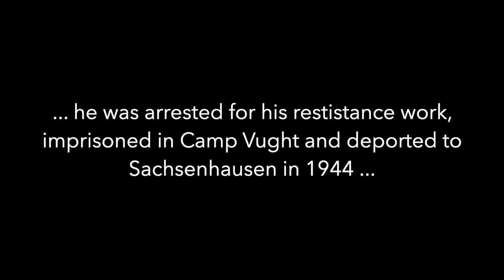Twee Stukken voor gitaar (M. Flothuis) // Fantasy on “Blanche comme la Neige” (V. Archer)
An excerpt from my Final master's recital - May 26, 2021 - Ledger Hall, Royal Conservatoire of Scotland.

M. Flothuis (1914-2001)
Twee stukken voor Gitaar op. 20 (1944)
I. Folia (0:30)
II. Habanera (5:35)

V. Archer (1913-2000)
Fantasy on “Blanche comme la neige” (1978)
(8:50)

A/V - Bob Whitney

Notes

Marius Flothuis - Twee stukken voor gitaar (1944)

Despite reaching renown as a great composer and musicologist, Marius Flothuis’ works for guitar are rarely (if ever) heard. Flothuis served as assistant artistic director of the Royal Concertgebouw Orchestra from 1937 until 1974, with a short break between 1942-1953. As an active member of the Resistance, he had several Jewish refugees permanently hiding in his home before being betrayed and outed to authorities. He was arrested in September 1943 and taken to a prison in Amsterdam where he spent several months before being deported to Camp Vught. Nearing the end of the war, he was subjected to many unimaginable horrors, but due to extraordinary resilience was able to return home to Amsterdam at long last in May of 1945.
In spite of degrading conditions while in captivity, he was still able to compose, and among those compositions written during this period are his two pieces for solo guitar. The pieces demonstrate a characteristically tasteful balance of familiar forms and phrase structures, thoroughgoing melody, and deep expressive possibilities. Crafted carefully within an oblique harmonic language -- occasionally teetering on the edges of tonality -- the pieces are almost on the edges of themselves; as twisted, forlorn remembrances of a Folia and Habanera one might have heard in fonder times gone by, rendered here in a bleaker ‘now’. The pieces are modest, but generous — and the music speaks for itself.

Violet Archer - Fantasy on “Blanche Comme la Neige” (1978)

Violet Archer honed her craft as a student of Bartok and Hindemith, and -- in addition to her work as a composer -- built a career as a percussionist and teacher, eventually chairing the University of Alberta’s theory department. Written in 1978 as a commission for the Canadian Music Competition, Archer’s Fantasy is one of two works she’s written for the instrument: the other being a concerto -- Four Dialogues. Despite her importance among Canadian composers of the past century, Archer’s guitar works have been given little attention since their respective premieres.
The Fantasy takes both its narrative and thematic basis from a particular French-Canadian version of the Blanche comme la neige folklore (this version sourced from Kenneth Peacock’s Songs of the Newfoundland Outports). Blanche-neige (“White as Snow”) is a beloved folk tale that ostensibly originated in 19th-century Germany, and has been retold in many different narrative forms and versions (the most famous of which is Disney’s Snow White).

 The Fantasy captures the narrative well in both its structure and expressive nature. It is formed in a sort of ‘rounded’ ternary -- with a soft, melodic opening; a forceful B section full of rhythmic vitality and barrelling intensity; a developing C section that begins in a dark, angular waltz and breaks down into a brooding largo; and finally a brief coda leading us towards its end.